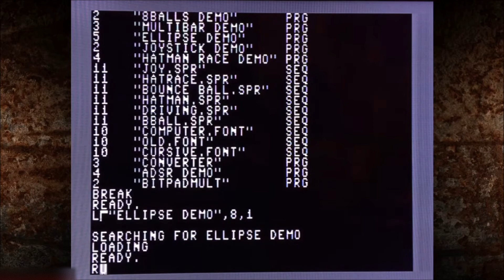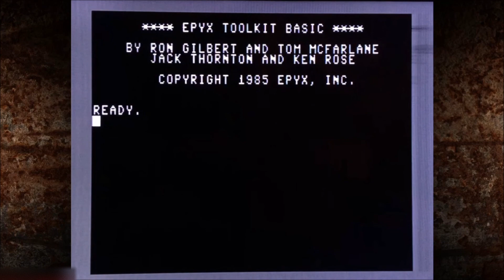Ellipse Demo - EPYX Toolkit Basic on Commodore 64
commodore64 Ellipse Demo - EPYX Toolkit Basic on Commodore 64